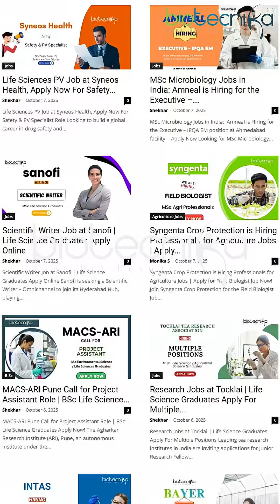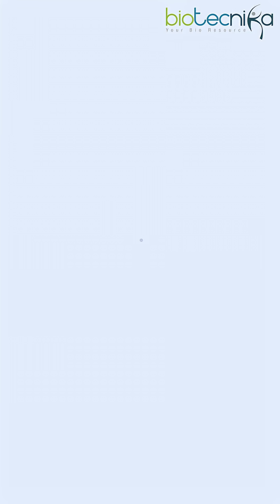Indian Pharma is Booming! Syngene, Dr. Reddy's, Avantor & more are hiring biotech talent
Indian pharmaceutical industry is growing at a rapid pace! Companies like Syngene, Dr. Reddy's, Avantor, and many more are looking for talented biotech professionals to join their teams. Whether you are a fresher or experienced, exciting career opportunities await in research, production, quality control, regulatory affairs, and more.